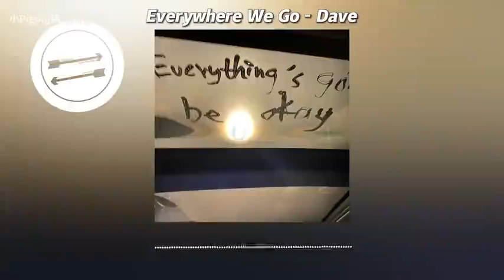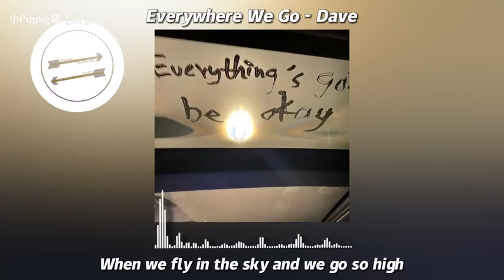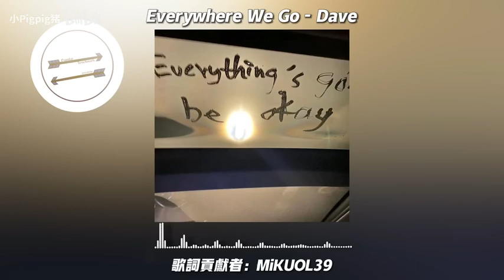Everywhere we go - Dave 【准备好包袱走路】